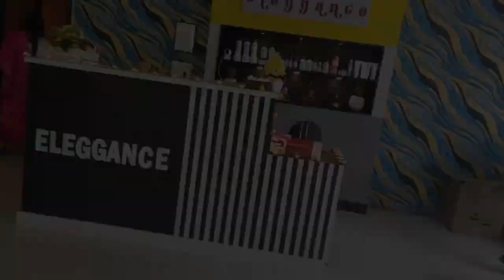New iphone13 for vlog😲!Happy diwali 🙏@gorkheyboyvlogs6643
I buy new  iphone13 for vlog😲!Happy diwali 🙏‎@GORKHEY BOY vlogs

mujey vlog karna bohut acha lagne laga hey esiliye thoda sa quality improve karnesy ke liye mene iPhone 13 liya hu gyz hope you gyz like my vlog.